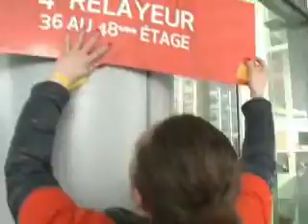French runners take on skyscraper in 'vertical race'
Eight hundred competitors have taken on France's first "vertical race": to the top of the country's highest skyscraper.